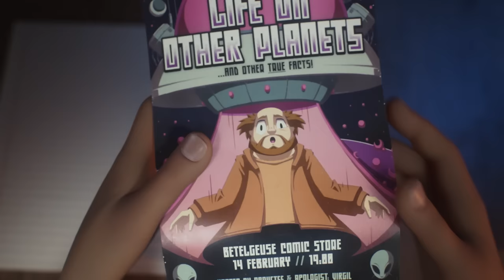Headspace | Official Trailer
Coming soon to cinemas in Australia and New Zealand